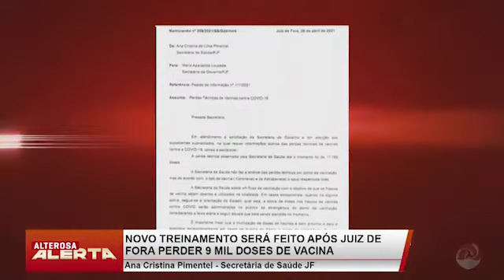Caso das agulhas: como Juiz de Fora perdeu doses de CoronaVac